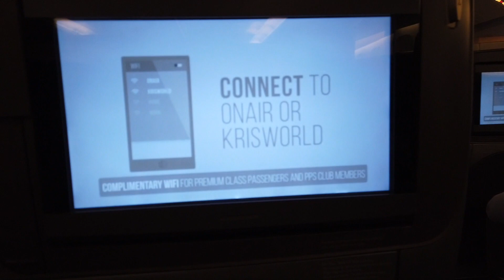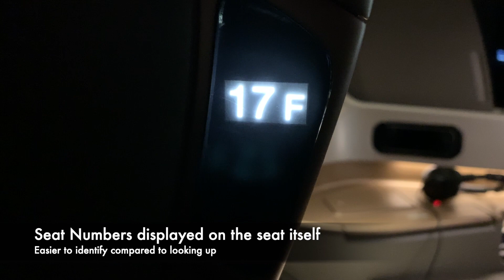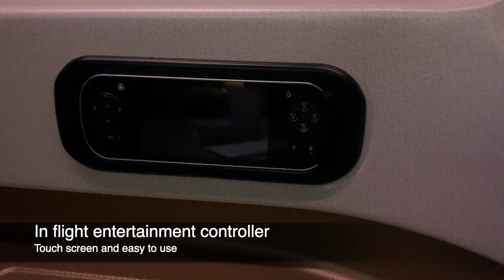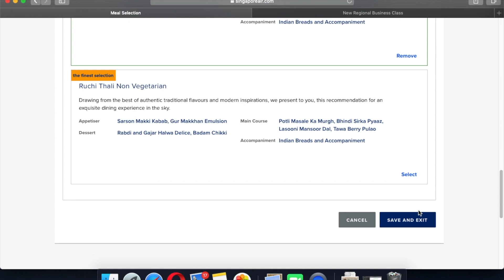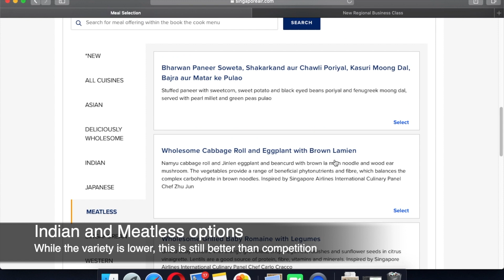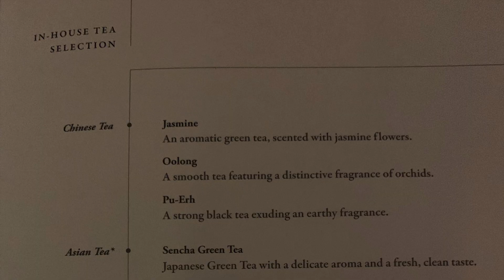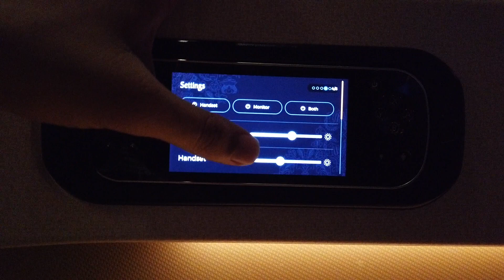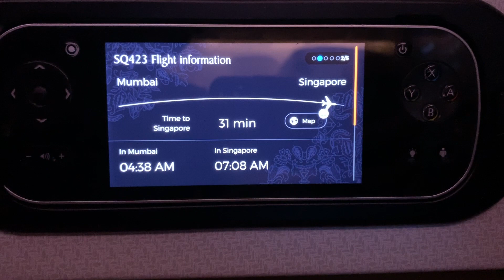Singapore Airlines Business Class Review Mumbai to Singapore SQ 423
Airline: Singapore Airlines
Seating: Business Class
Sector:  Mumbai(India) to Singapore
Flight Number: SQ 423
Flight Timing: 23:40 to 07:40 (5 hrs 30 mins)
Travel Month: August 2019
Airplane: Boeing 777